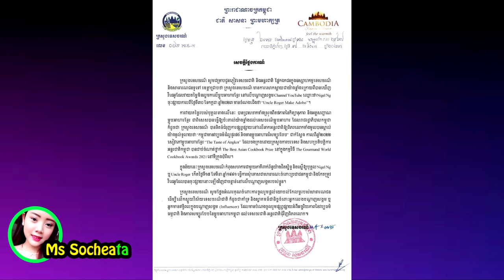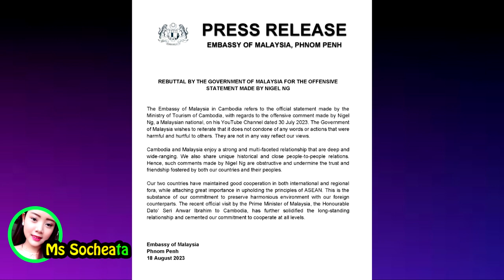នោះ!! ស្ថានទូត​ម៉ា​ឡេ​ស៊ី​ប្រចាំ​កម្ពុជា មិន​អត់ឱន​ឲ្យ​បុគ្គល Uncle Roger ដាច់ខាត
សូមអធ្យាស្រ័យ

ចំពោះការមិនបានតប ខំមិនបានគ្រប់គ្នា

Ms Socheata